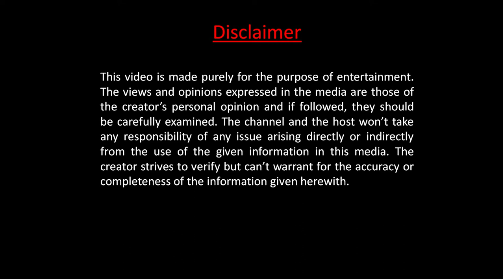Panchet dam | Lunch at 'Bachan Da Dhaba' | Baranti, Purulia to Kolkata | EP 5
🥲 Maithon – Baranti – Garhpanchkot Tour. 2022

Episode 5 – Baranti to Kolkata via Panchet Dam, lunch @ Bachan Da Dhaba, Panagarh. a small break @ Shaktigarh to taste the delicious sweets...

Total Distance – 280 km (approx.)